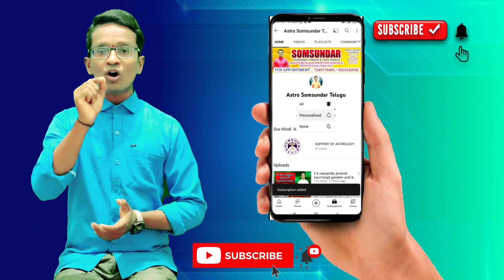Vrishchika Rasi Characteristics, How do these people live when do they get lucky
రాశి ఫలాలు , మేష రాశి , వృషభ రాశి , మిథున రాశి , కర్కాటక రాశి , సింహ రాశి , కన్య రాశి , తుల రాశి , వృశ్చిక రాశి , ధనుస్సు రాశి , మకర రాశి , కుంభ రాశి , మీన రాశి అక్టోబర్ నెల మేష రాశి శుభ

వృశ్చిక రాశి
వృశ్చిక రాశి
వృశ్చిక

Vrishchika Rasi
Vrishchika Rasi luck
Vrishchika Rasi love
Vrishchika Rasi financial
Vrishchika Rasi remedies